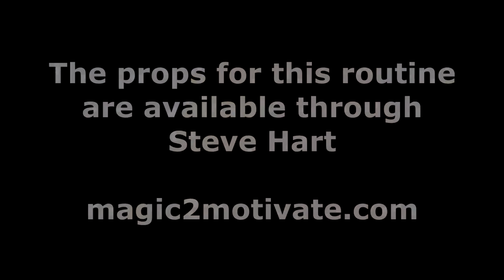The Uncanny Yarn by Steve Hart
More than 45 years ago the now defunct British company Supreme Magic released an Ali Bongo idea under the name "Natty Nitting". It used a clever specially gimmicked ball of yarn that can almost immediately be transformed into a miniature sweater. When brainstorming with Steve Hart he mentioned a routines that he was doing with this prop that is both entertaining as well as surprising.

The problem was that the needed special ball of yarn was almost impossible to find and attempts to re-create it is the US were plagued by insanely high costs. I've now had them manufactured in four colors overseas in excellent quality.

You have a choice between red, yellow, blue and green.

Several routines are included that make use of one or more of these special balls of yarn.

This is a versatile prop, and its uses are limited only by your imagination.

Steve Hart's routine goes as follows:

Performer drops a ball of yarn into a paper bag. He then displays several cards which have items of clothing written on them, e.g. sock, mitten, bib, sweater, slipper etc. One of the cards is selected by a spectator. Knitting needles are added to the bag and the bag is shaken a few times. Out from the bag comes a sweater which matches the selected card. The bag of course is now empty except for the knitting needles and can be examined.

Additional routines are supplied.

The wool/sweater and written instructions included, (no knitting needles or cards included)